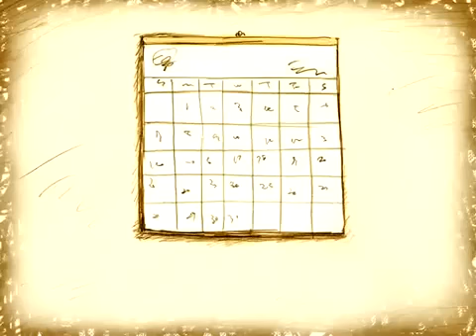tabidatsu hi kanzenban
este es un video precioso, cuando lo vi no puede evitar llorar T-T, no hace falta que sepas japones para entenderlo...
i love this video, is beautiful, when i see it , i cry.